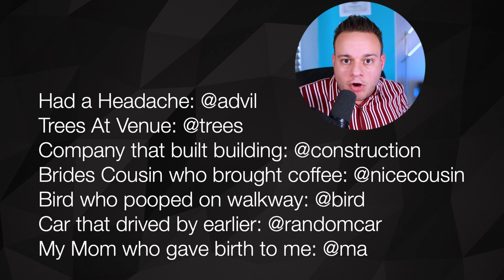Why I STOPPED Using Hashtags on Instagram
⬇️ Everything I own to DJ and make videos: